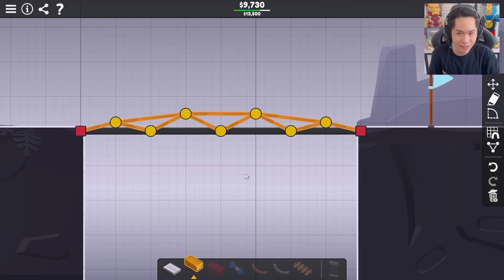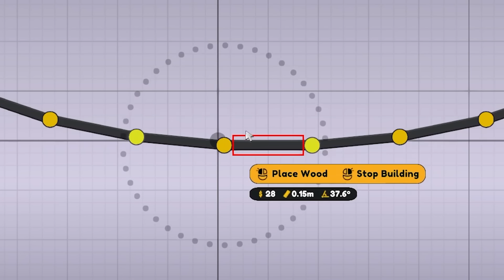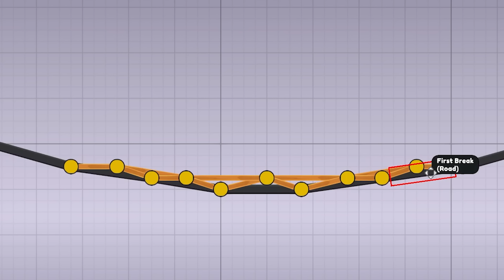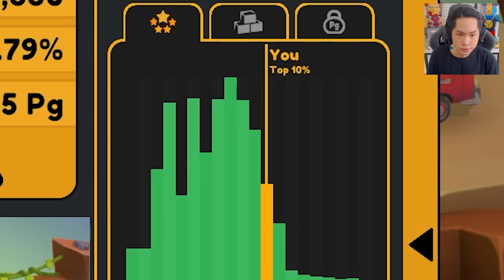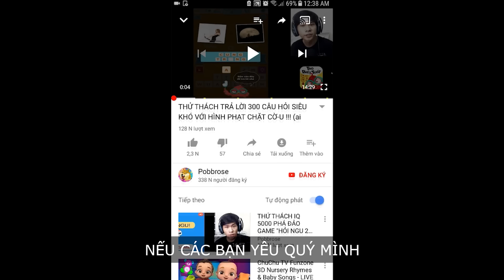Người Việt Nam xây cầu TOP 1 THẾ GIỚI !!! (Pobbrose Thánh xây cầu) | Poly Bridge 3 ✔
Pobbrose chơi game bựa Thánh xây cầu Poly bridge 3